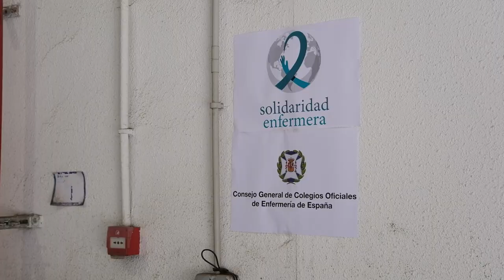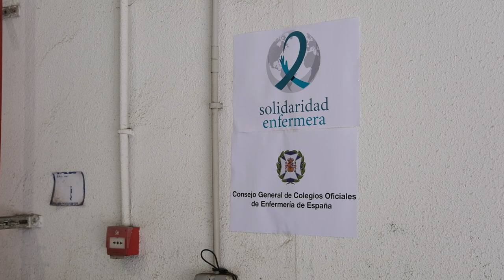La nave de Solidaridad Enfermera para la Dana. | Cecova TV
El Consejo General de Enfermería de España se vuelca con Valencia y gestiona, gracias al espacio cedido por Mapfre en Vara de Quart, y a través de su ONG Solidaridad Enfermera, la nave de ayuda humanitaria de todos los colegios de enfermería de Valencia.